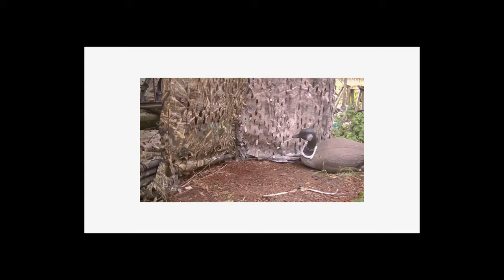Duck Hunting - 45 kills with ShotKam Part 1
First half of the duck hunting season with ShotKam. While I wasn't able to get all of the ducks on film, here are most of the shots from the first half of the season. Mounted on a Beretta Extrema a350. Part 2

Follow us to see more of our outdoor, hunting, fishing and boating adventures.